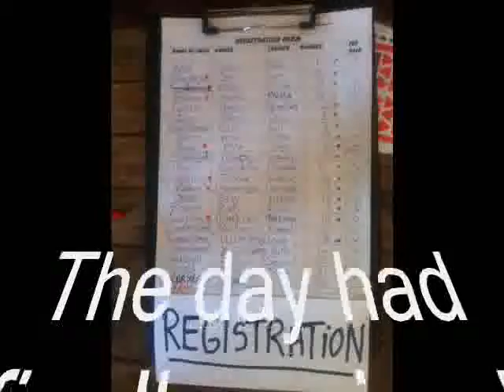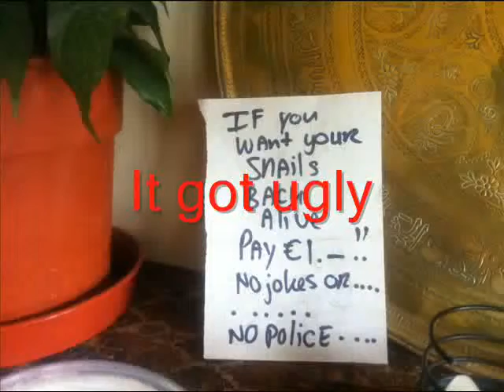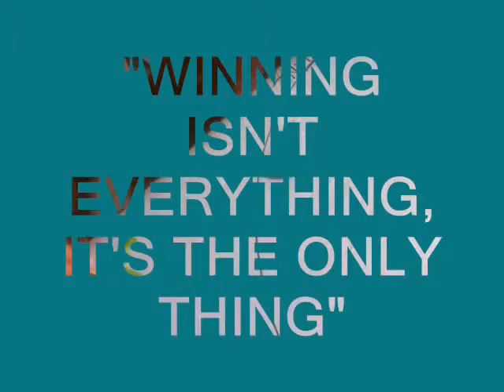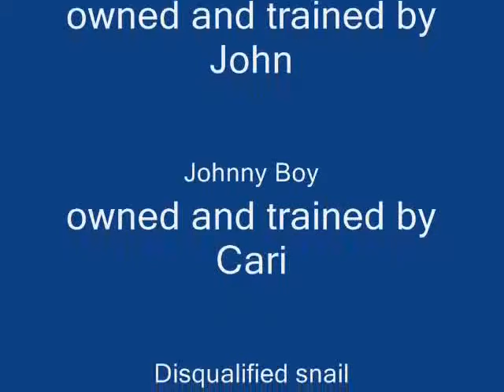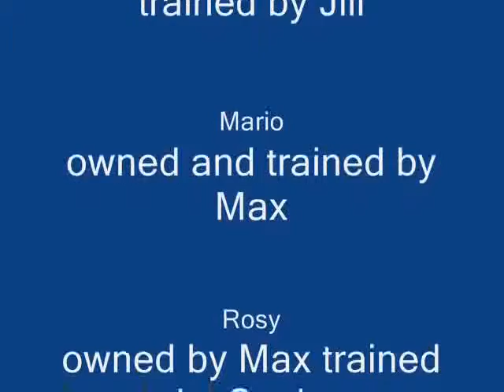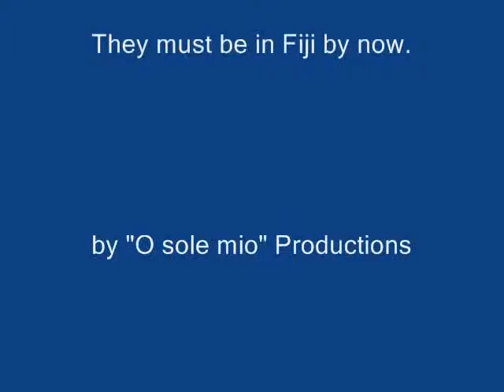The Famous Boghill Snail Race August 2012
This video was produced by C. Guardini on Aug 19, 2012

Snails from all around Boghill and Trainers and Owners from all over the world take place in the Famous Boghill Snail Race, testing patience and virtue. A great day was had by all espeically for the winning country - France! Snails were not harmed in this event and were allowed to roam free in their natural habitat immediately afterwards - some even emigrated to other continents. video produced and directed by C. Guardini (Italian contestant whose snail fell asleep during the race).